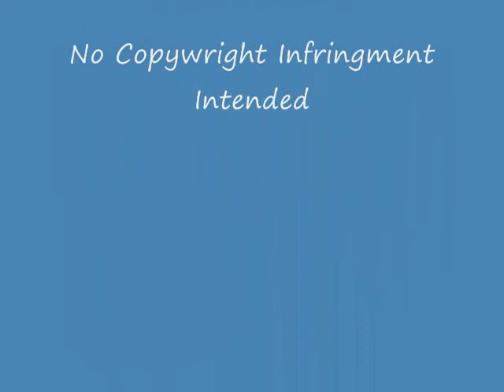Supernatural-Twisted Transistor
Another Fanvid of SN. This one was a little hard for me I just didnt know what to put for some parts. I Hope you all like it.
Made for my friend Michelle
Thanks to all for watching.
No copywright infringment intendid